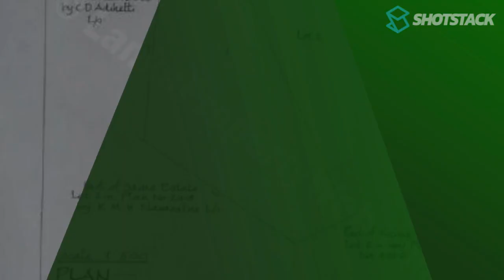Residential land for sale at Punchi Boghapitiya, ballagolla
80 perch land for sale , clear deeds and road access to property
Rs 300,000.00 per perch .